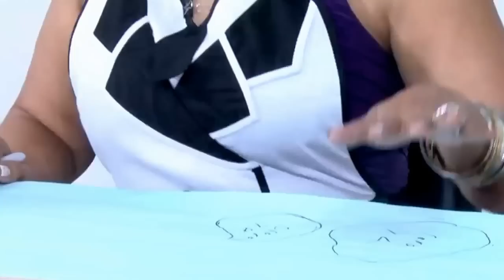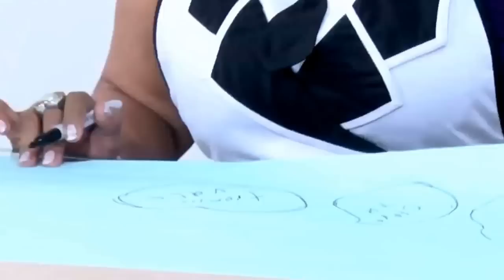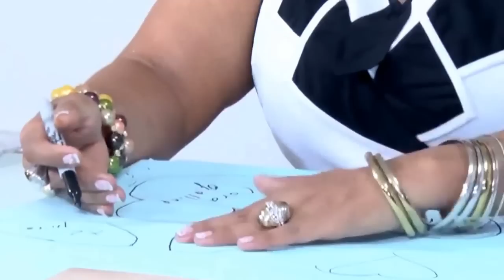EL MUNDO MAGICO DE ANABEL 31 DE ENERO 2017